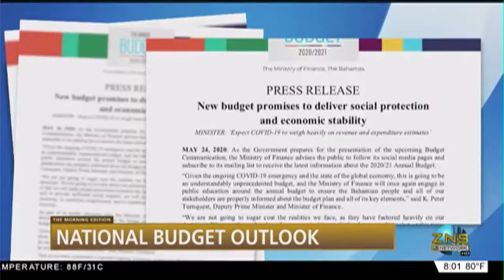National Budget Outlook